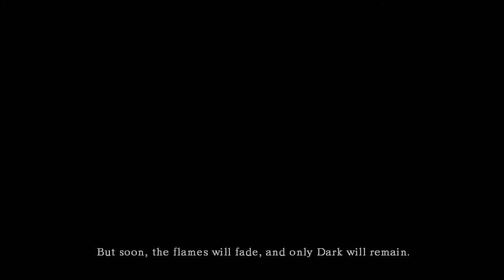Let's Play Dark Souls (with Aaron!) Part 1 - Northern Undead Asylum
Hello guys and girls and welcome to another let's play! Dark Souls is a game that has been close to my heart for some time now, so I thought I'd give you all the chance to accompany me on the strangely enthralling, outrageously addicting and furiously rage-inducing adventure! There will be blood, swords, laughs and rages...enjoy!